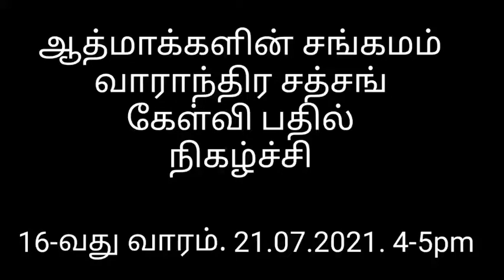15. சக்ரா ட்ரேவலில் தாங்கள் கண்ட தெய்வங்கள் பற்றி கூறுங்கள்.